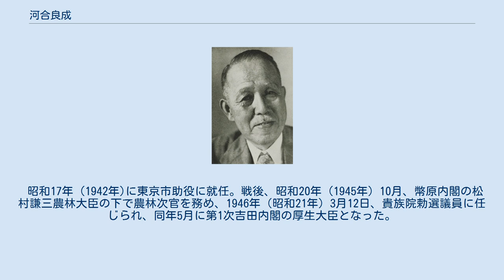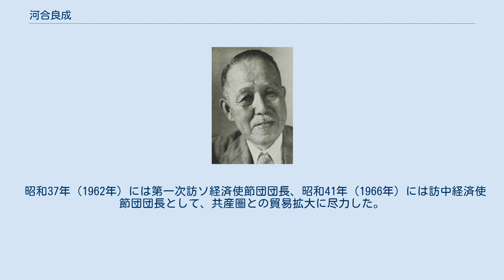河合良成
河合 良成（かわい よしなり、明治19年（1886年）5月10日 - 昭和45年（1970年）5月14日）は、日本の農商務官僚、政治家、実業家。
富山県高岡市名誉市民。
 第1次吉田内閣の厚生大臣、小松製作所会長、経団連常任理事。
 富山県福光町（現南砺市）の酒造家に生まれた。
隣家は、政治家の松村謙三宅だった。
父･藤吉は若い時から伏木（現高岡市）で汽船会社を経営し直江津、能登、伏木間などの汽船の仕事をしていた。
そのため少年期は伏木で育った。
 明治44年（1911年）東京帝国大学卒業 農商務省に入省。
大正7年（1918年）8月外米課長のとき、郷里の富山県で米騒動が起き全国に波及し、寺内正毅内閣が総辞職したのを受けて引責辞任した。
 郷誠之助の誘いで東京株式取引所（現･東京証券取引所）に入り、大正8年（1919年）末から大正9年（1920年）にかけ6ヶ月ほど欧米の取引所視察旅行に出かけ､帰ってきてから常務理事になった。
 東株時代から15年間ほど東京帝国大学、慶應義塾大学、中央大学、専修大学などで「取引所論」を教えた。
 昭和9年（1934年）、帝国人造絹糸株の売買に関して疑惑があるとマスコミによって問題化される。
第一次世界大戦前後の財界の世話役だった郷誠之助を囲む少壮財界人や若手官僚の勉強会「番町会」を岩倉具光、後藤圀彦と設立したが、同会の会員が次々に検挙された（帝人事件）。
 河合も逮捕され獄舎につながれてしまった。
いまではこの事件は斎藤実内閣倒閣を目論んだ、司法部内の平沼騏一郎系ファッショ勢力による政治的謀略だったという見方が通説になっており、結局無罪判決を勝ち取る。
 昭和17年（1942年)に東京市助役に就任。戦後、昭和20年（1945年）10月、幣原内閣の松村謙三農林大臣の下で農林次官を務め、1946年（昭和21年）3月12日、貴族院勅選議員に任じられ、同年5月に第1次吉田内閣の厚生大臣となった。
昭和22年（1947年）には経営不振だった小松製作所の社長に就任し、再建にあたったが、公職追放処分を受けた。
 昭和25年（1950年）10月13日、公職追放解除の閣議決定後、昭和27年（1952年）に吉田の勧めで郷里の富山2区（当時）から衆議院議員に立候補し当選する。
だが、その際に同じ福光町出身でかつて河合を事務次官に取り立てた松村謙三の対抗馬として出馬する形となったために、故郷では激しく非難されたと言われている。
 昭和37年（1962年）には第一次訪ソ経済使節団団長、昭和41年（1966年）には訪中経済使節団団長として、共産圏との貿易拡大に尽力した。
また、日本経団連、経団連の常務理事として財界を指導した。
 昭和45年（1970年）5月14日、84歳にて死去。